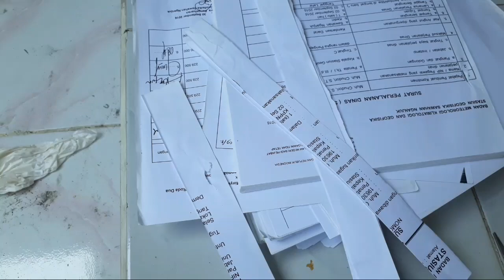Cara Membuat Ogoh Ogoh Super Mini by Madek Jail